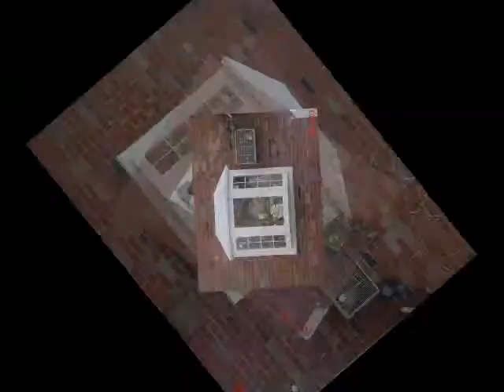BOW BAY window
windowguy tony job